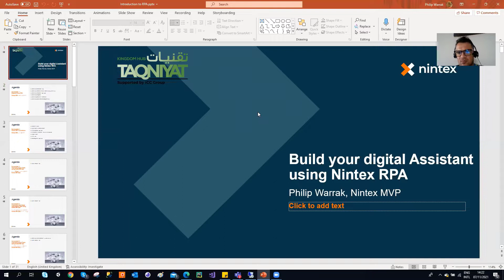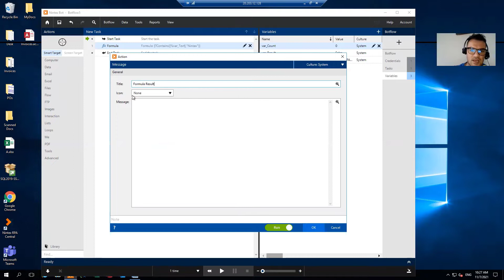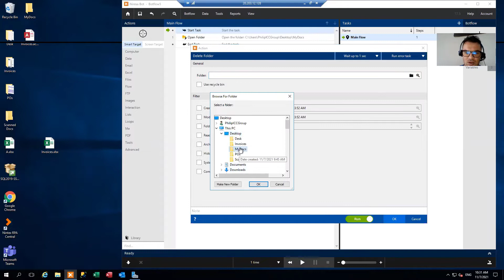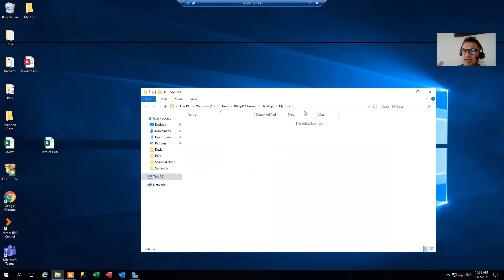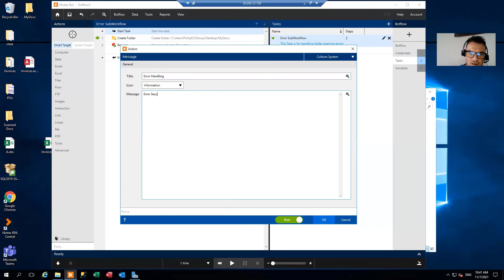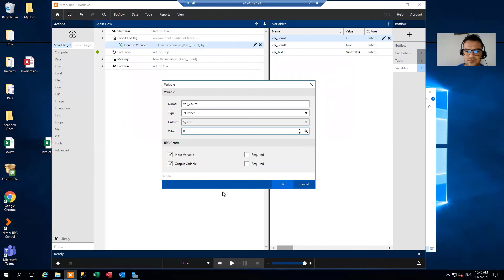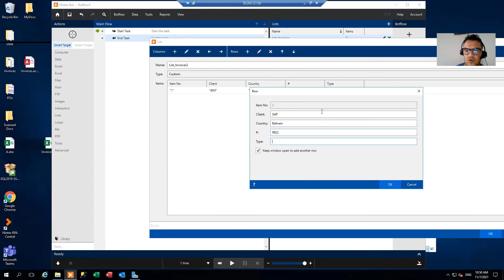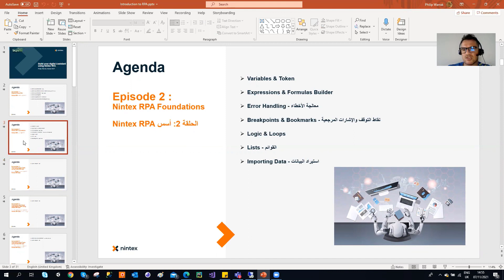Nintex RPA أسس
المتغيرات والرمز
التعبيرات والصيغ منشئ
معالجة الأخطاء
نقاط التوقف والإشارات المرجعية
المنطق والحلقات
القوائم
استيراد البيانات
Reimagine the way you can work with the ease and power of Nintex.

Put The Power of Process® into the hands of your ops, IT, process professionals, and power users to accelerate your digital transformation journey. Join the ranks of 10,000+ public and private sector organizations, including more than 50% of the Fortune 500, that turn to the Nintex Process Platform to accelerate digital transformation.

Quickly and easily standardize your workflows and automate business processes on the Nintex Process Platform to save time, save money, and improve the customer and employee experience today.